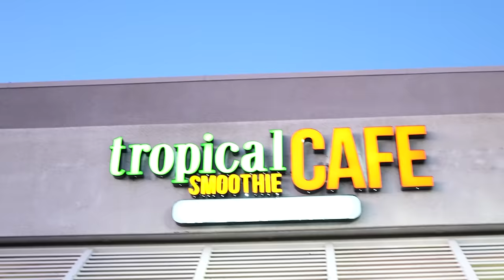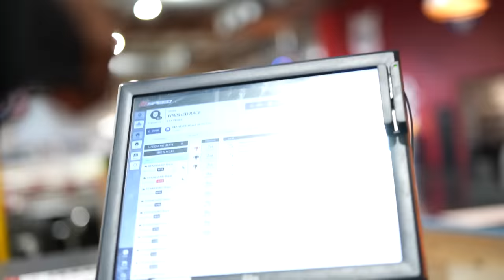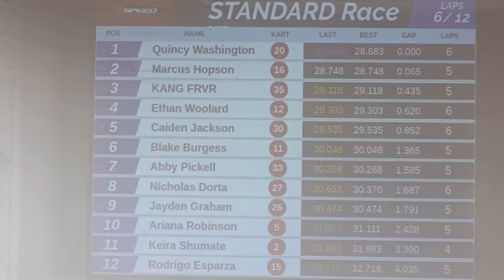Marcus Stuff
Just wanted to show you all what I've been up to in my personal life.